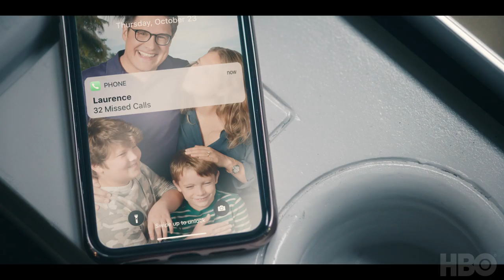Run: Season 1 Episode 4 Promo | HBO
New episodes of Run air Sundays on HBO.

Written and produced by Vicky Jones, half-hour comedy series Run follows a woman whose humdrum life is thrown upside down when she receives a text from her college sweetheart inviting her to drop everything and meet him in New York to fulfill the pact they made 17 years previously.